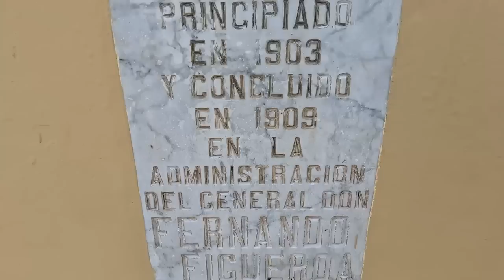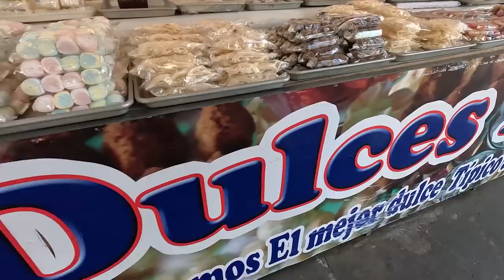San Miguel like you've NEVER seen before! Fall in Love with AWESOME El Salvador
Welcome to Eastern El Salvador! Let's explore the biggest city in the East and the third-largest city in all of El Salvador. Plus we'll beat the heat by traveling just a few minutes outside San Miguel to a fantastic watering hole. Would you love to visit here?